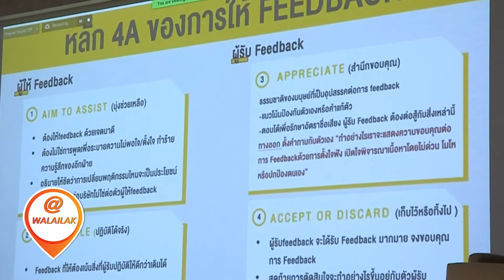ผู้บริหาร ม วลัยลักษณ์ ลงนามคำรับรองการปฏิบัติงานประจำปีงบประมาณ 2565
ผู้บริหาร ม.วลัยลักษณ์ ลงนามคำรับรองการปฏิบัติงาน ประจำปีงบประมาณ 2565
เพื่อเป็นคำมั่นสัญญาที่จะมุ่งมั่นพัฒนางานของมหาวิทยาลัยวลัยลักษณ์
ก้าวสู่การเป็นมหาวิทาลัยชั้นนำในระดับโลก